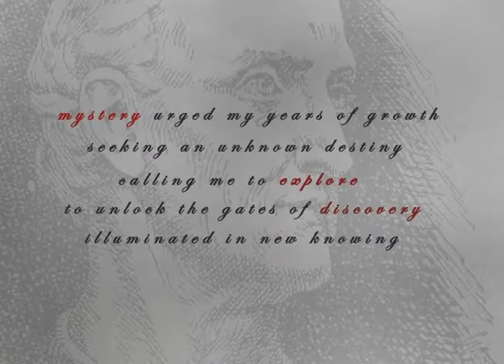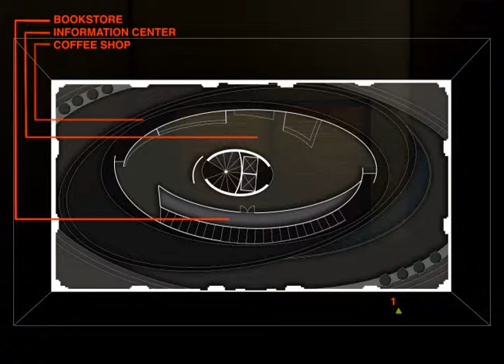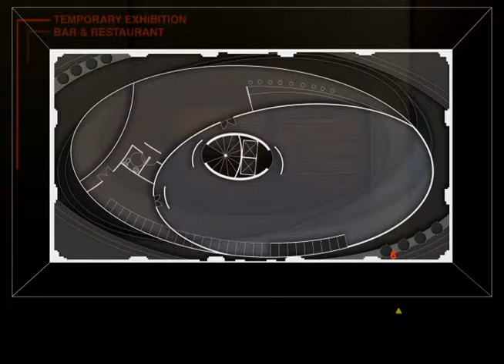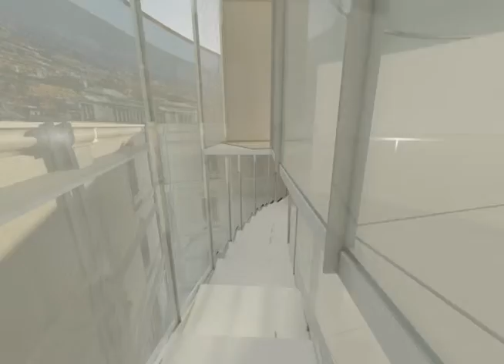Film & Architecture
The movie was made to explain the architectural concept, metaphor, and building.  The building is a Florentine museum inspired and devoted to Amerigo Vespucci and the monumental era in which he lived.   It is unfortunate that many people know about Christopher Columbus but most people don't know Vespucci or his accomplishments. Columbus' goal was to find a western route to India, which when he landed on foreign land, he thought he was successful.   However, it was though Vespucci's journeys and talent in navigation that allowed him to confidently claim Columbus's discovery not as India, but as the New World.

During the Spring Semester of 2012 we learned about Amerigo Vespucci.  From that research we picked three words that would best described him and his accomplishments. With the three words in mind we wrote a poem and designed a sculpture inspired by our poems. The sculpture was the catalyst to designing the museum dedicated to Amerigo Vespucci. The museum was located in Florence, Italy inside an existing courtyard building. Please keep that in mind that the movie is made to emphasize the architecture.  This movie was made for an architectural design digital media studio and not a computer animation class.